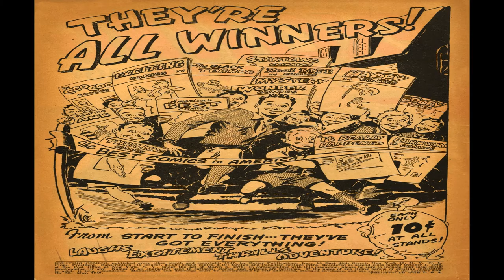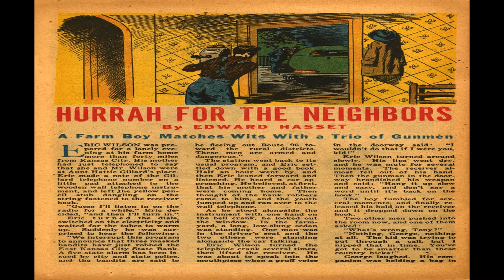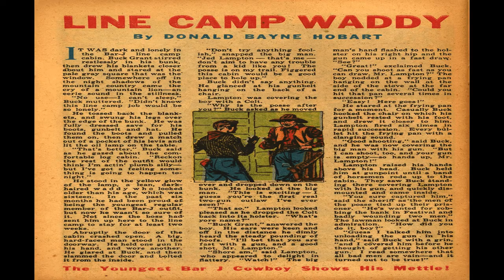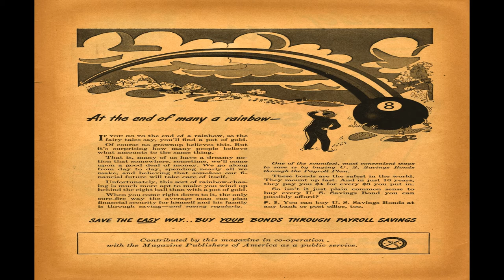Exciting Comics No 55 Comix Book Movie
Title: Exciting Comics No 55 | Publisher:  Better / Nedor / Standard / Pines | Date: May 1947 | Lang: English

Price: 0.10 USD, Pages: 52,  Color: Color Dimensions: Standard Golden Age Paper US Stock: Glossy Cover; Newsprint Interior Binding: Saddle-stitched Publishing Format: Was Ongoing Series  Frequency: Bi-Monthly  Editing: Ned Pines [as N. L. Pines] (president)

Comic Contents:

Featuring:  The Black Terror
Genre:  Superhero
Characters:  The Black Terror [Bob Benton]

Promo (ad From The Publisher) (1 page)  They're All Winners! The Best Comics In America!

Comic Story (11 pages)  The Man Who Dreamed Too Much
Genre:  Superhero

Featuring:  Judy of the Jungle
Genre:  Adventure Jungle
Characters:  Judy (first Appearance Origin) Her Father (first Appearance Death) Pistol Roberts

Cartoon (1 page)  Harvey's Lemonade
Genre:  Humor
Characters:  Harvey Hector Jr.

Featuring:  Roger Dodger

Text Story (2 pages)  Hurrah for the Neighbors

Featuring:  The Joke's On Youth

Featuring:  Strut Simmons

Text Story (1 page)  Line Camp Waddy

Featuring:  The Crime Crushers

  Select YouTube
  Search gharold

Exciting Comics No 55 Comix Book Movie is presented in full screen, 1920 X 1080 HD (1080P) quality video, without music, narration, sound, animation, pans or zooms, enabling every comix panel, of the story, to be read and enjoyed, on or off-line, at any time, and in any place you can access it.

Exciting Comics No 55 Comix Book Movie is part of the golden age comixs' Adventure; Superhero genre. The Golden Age refers to the first cycle of superhero comixs which existed between 1938 and 1950. This was the period in which the concept of the superhero was born.

G Harold 3:28 Atomic Rabbit No 2 Comix Book Movie

G Harold 3:27 Atomic Rabbit No 1 Comix Book Movie

G Harold 5:52 Fantastic Comics No 11 Comix Book Movie

G Harold 5:36 Fantastic Comics No 10 Comix Book Movie

G Harold 5:46 Fantastic Comics No 9 Comix Book Movie

G Harold 5:57 Fantastic Comics No 8 Comix Book Movie

G Harold 5:53 Fantastic Comics No 7 Comix Book Movie

G Harold 5:51 Fantastic Comics No 6 Comix Book Movie

G Harold 5:46 Fantastic Comics No 5 Comix Book Movie